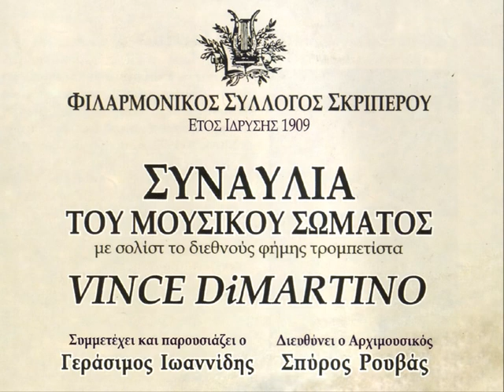Skripero band and Vince di Martino